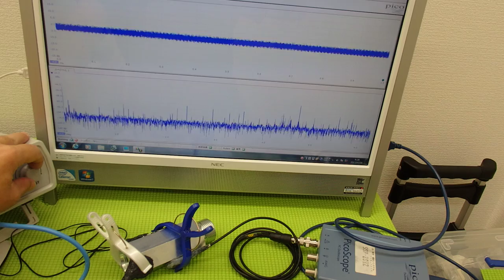超音波の発振制御システム ultrasonic-labo